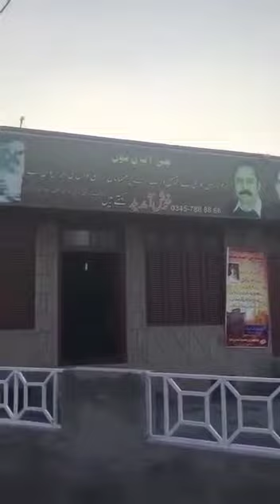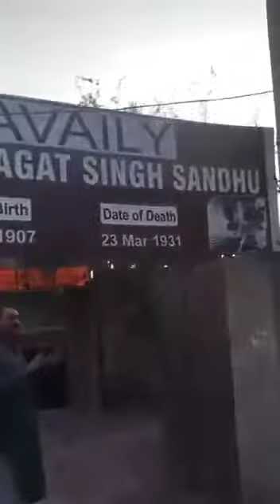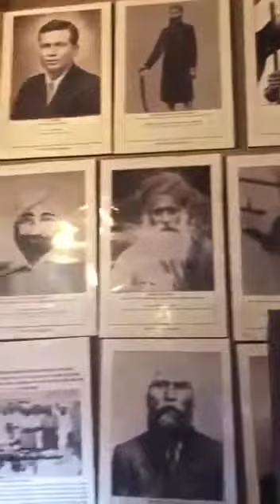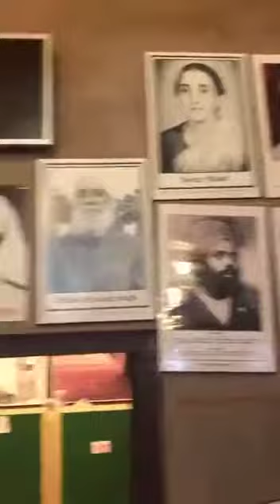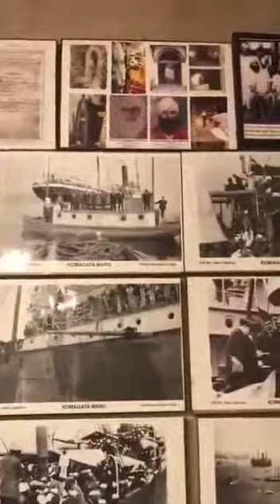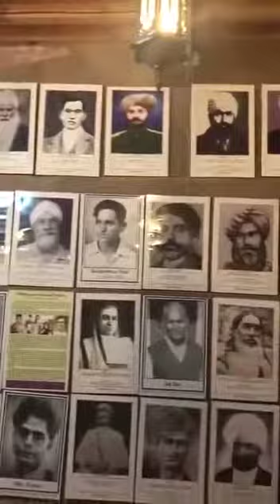Shaeed Bhagat Singh's Home ...